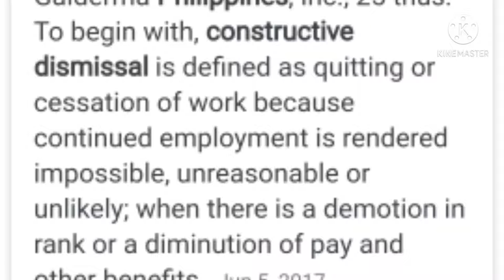CONSTRUCTIVE DISMISSAL DOLE